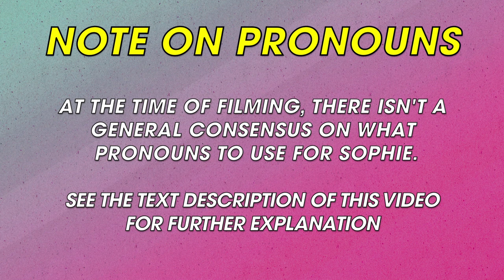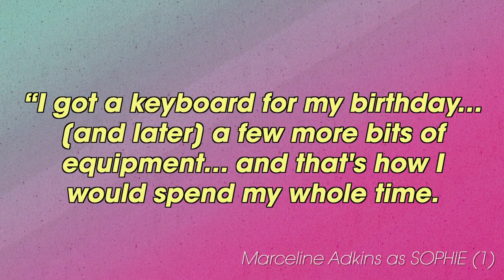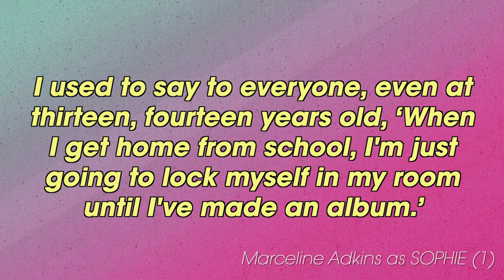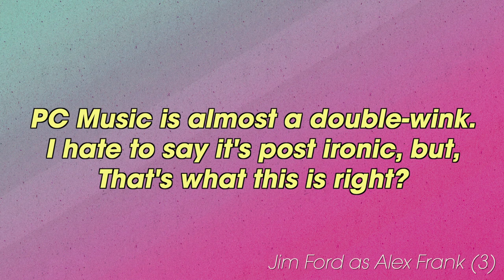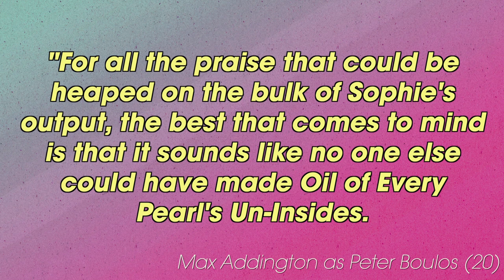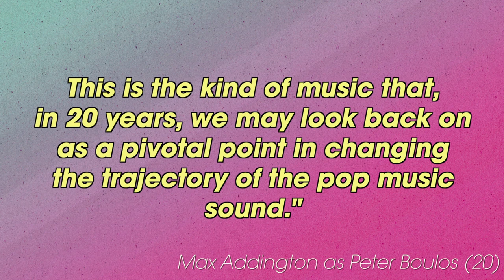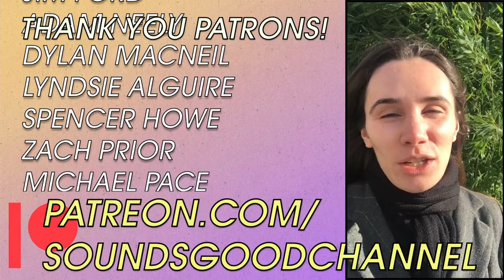SOPHIE's legacy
RIP SOPHIE.
$ Support Sounds Good $
🛍️ Sounds Good Merch
☺ Sounds Good on the Internet ☺
🎥 Other Sounds Good Videos
Original Music by Sarah Feldman